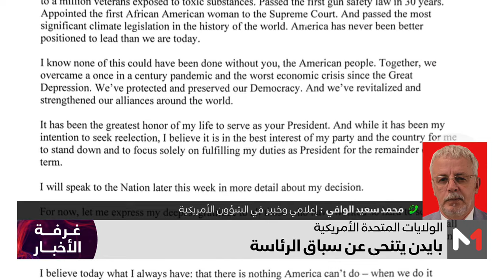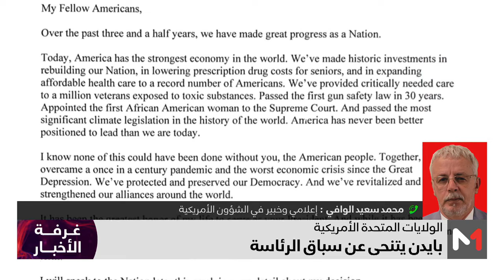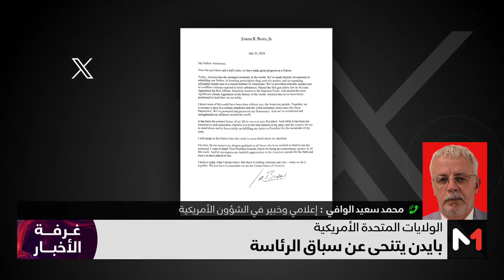الوافي يعلق على قرار بايدن الانسحاب من سباق الانتخابات الرئاسية الأمريكية